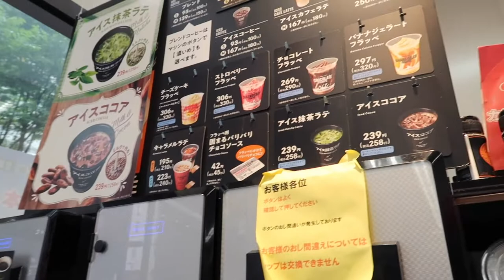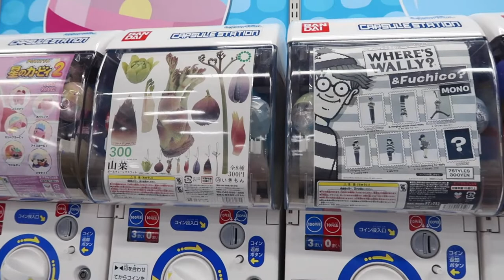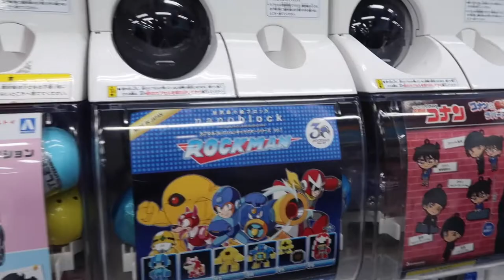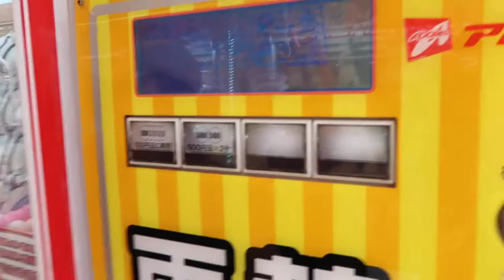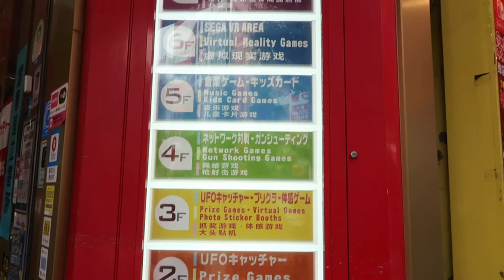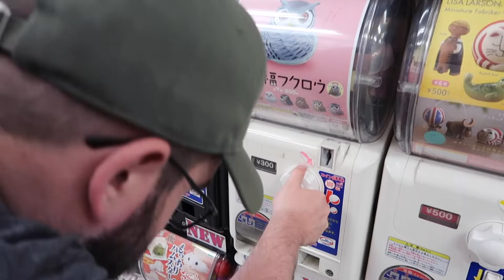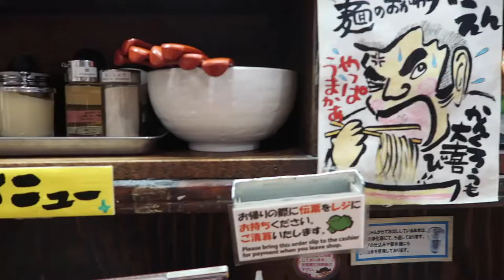Arrived in Tokyo! | Tokyo Vlog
After a long travel day from San Francisco to Seoul to Tokyo we arrived in Japan! We stayed at the Hotel Resol in Akihabara as it was very central to everything we wanted to see. Our first day was spent exploring Akihabara and going to many arcades and looking at all the gachapon machines we could find.